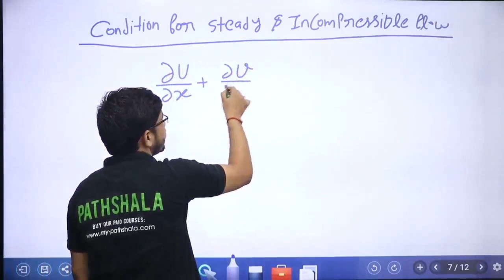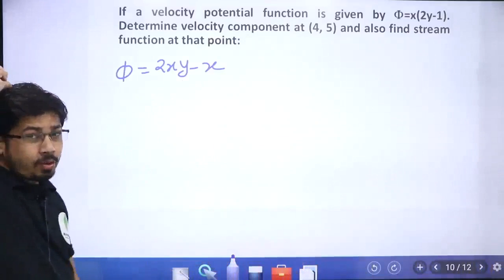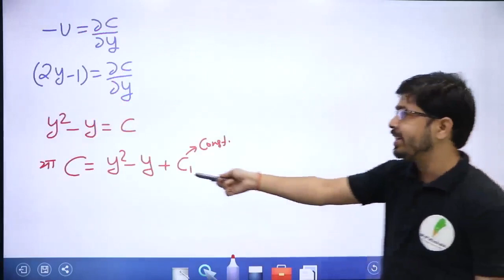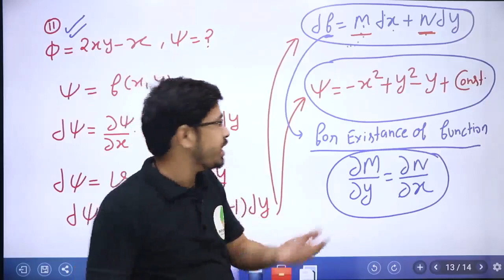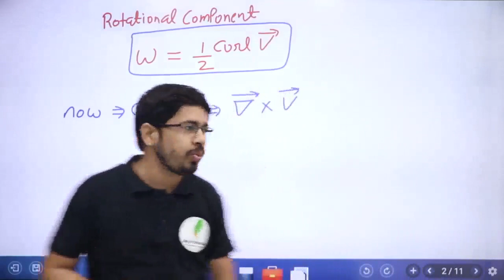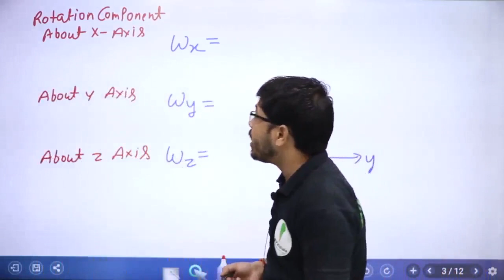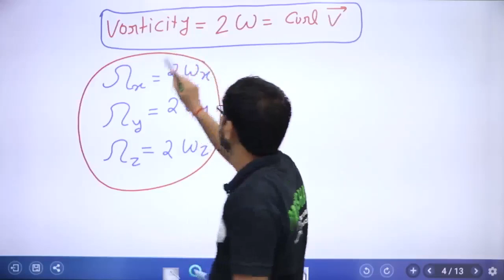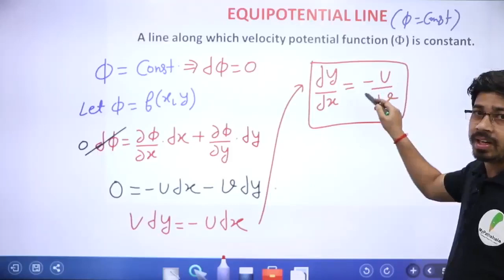Fluid Kinematics I Lecture 06 I By Yogesh Sir